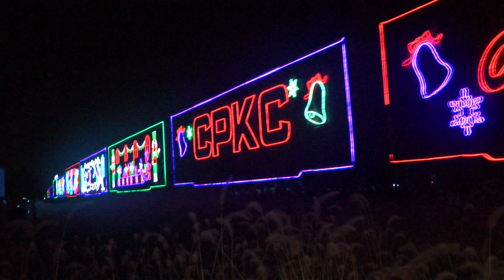CPKC Holiday Train Belleville, Michigan